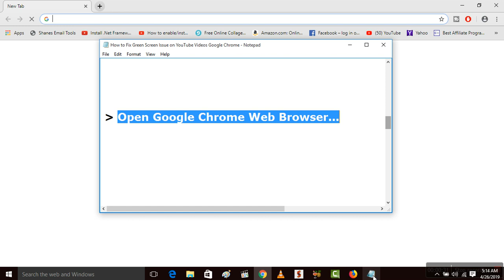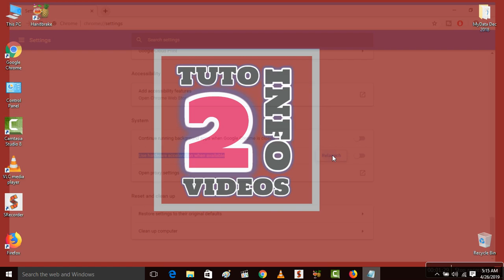How To Fix Chrome Green Screen While Playing YouTube Videos | Fix Green Screen On YouTube Video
Hi Friends... This video tutorial is about "How To Fix Chrome Green Screen While Playing YouTube Videos | Fix Green Screen On YouTube Video".

In this video i will show you very quick and easy way to fix green screen issue while playing videos on YouTube using Google Chrome browser.